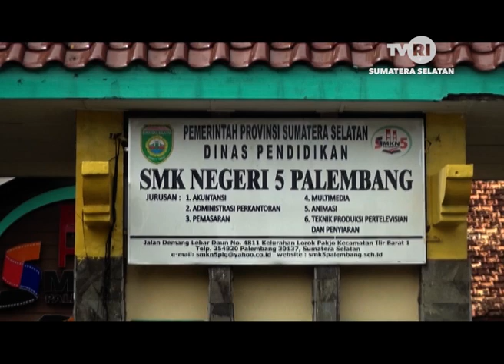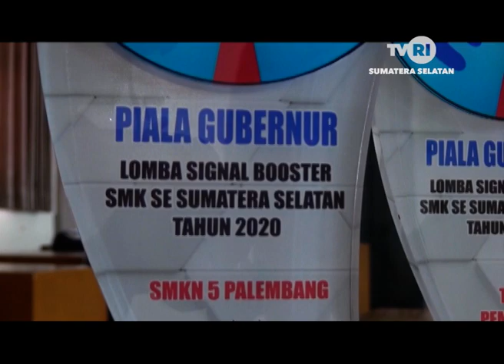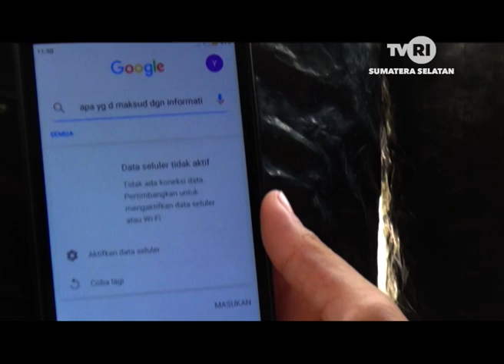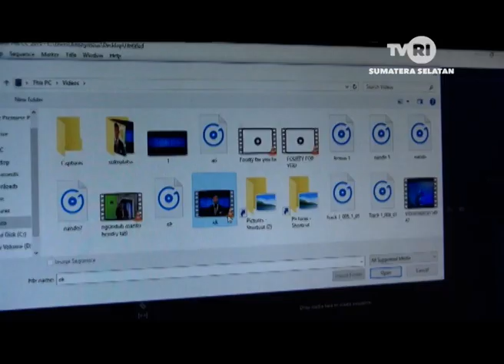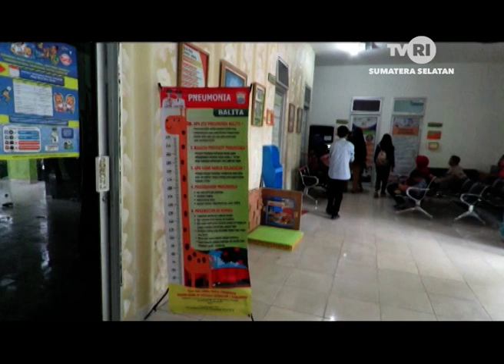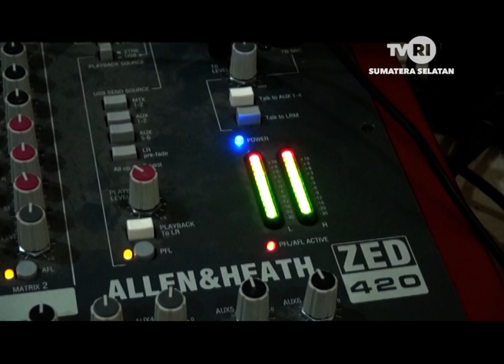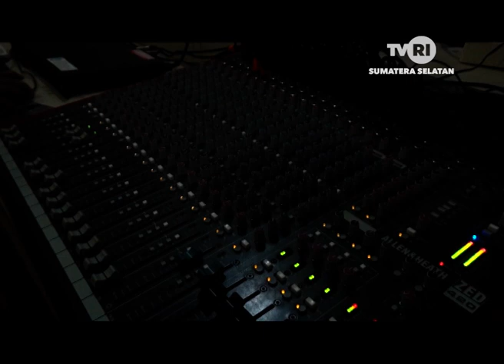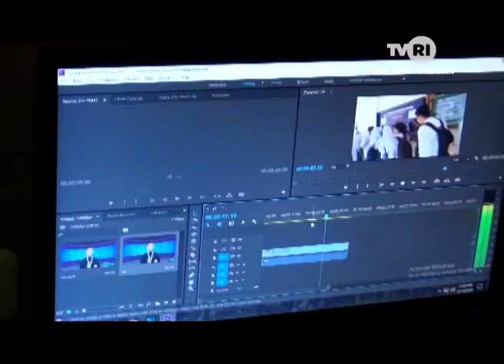INI SRIWIJAYA - KREATIF DAN INOVATIF